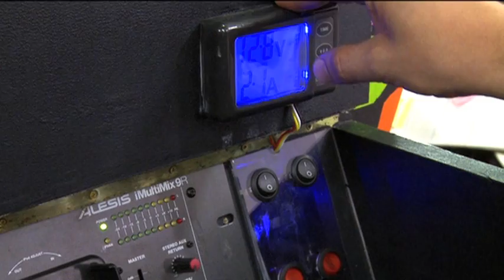Uden en stikdåse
This is a film I made about a friends cool project

Here is a fast translation from Danish to English

[00:00:03.06]:Without a socket

[00:00:05.10]:WithOur previous sound system eventually ran out of power, and it was frustrating when we were out on a gig, with NO sockets - so we thought, can we create power on our own?

[00:00:15.14]:It is shaped like a gun, if you can imagine that. So it shoots the soundwaves away - thereby also it's name the Karma-Canon

[00:00:21.10]:All sound is controlled from the rear end of the Karma-Canon

[00:00:27.16]:Where we have a control panel. If we click here we can see that we have 90% remaining on the battery. It is a battery that is large enough to store all the power coming in from the solar cells - up here.

[00:00:39.21]:Then we put down the bicycle generator like this - and turn it on. You can see this coil rotate - it's how it makes power. It is simply using pedal power, and now I generate more power than I actually use.

[00:01:05.00]:This is it's the secret, and the reason why it is such a success - it is sustainable - irrespective of whether you are in a small alley or you stand on the town square - it uses the same amount of power

[00:01:06.18]:It is often out on the streets - a space where there is nothing - and we are asked to create and atmosphfere

[00:01:33.08]:So if people want to hear a 5 min. number, they have to cycle 5 min. (In fact they could just settle for cycling around 30sec and then there would be enough power for 10-20min's of music

[00:01:49.23]:It's damn cool to get out there and play and you see some people either playing or standing and dancing, or they go and ask about what kind of bike this is. And you get a response from people - it's just amazing  - it is indescribable - you should try it yourself

[00:02:05.23]:The fact that you get people involved they adapt this idea and thereby they are much better representatives of our bike

[00:02:21.25]:So far we have created a project in Mexico and we have a project in Poland and from them we will try and build even more Karma-Canon's so that in 10-20år there are bikes around the world - it will be a really beautiful idea - if you can say it that way